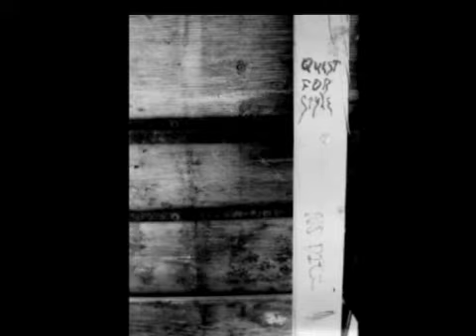VLOG 27: NO DICE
This week's vlog includes some classic photos of days gone by. And
along with the classic photos is a classic Braniff song.